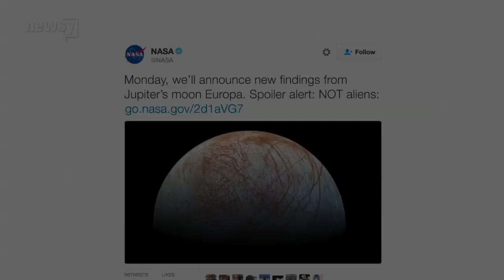NASA to hold press conference on Europa findings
NASA will report its findings from one of Jupiter's moons on Monday.